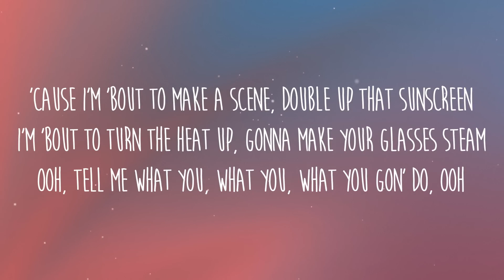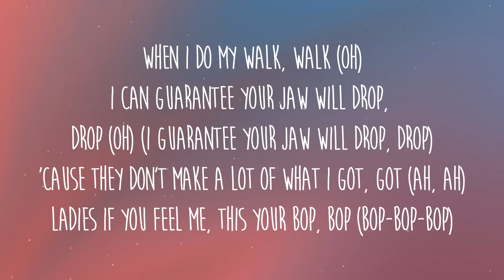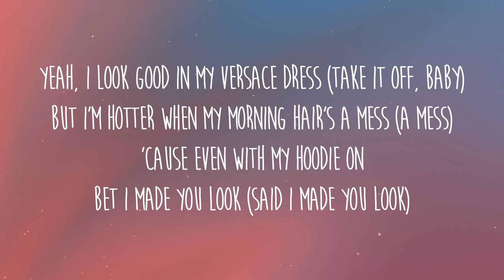Meghan Trainor - Made You Look (Lyrics) | Ad Free!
Ad Free! Lyric Video Sharing Network

Win $100 !! 💸

All Winners Will Receive An Email Within 7 Days Of The End Of The Giveaway!

🎵 Lyrics
[Chorus]

[Chorus]
Mhm-hm-hm

[Pre-Chorus]
Anti-Hero
Taylor Swift
Vigilante Shit
Taylor Swift
Maroon
Taylor Swift
[Chorus]